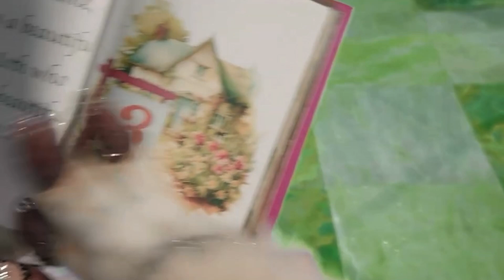Masked Singer Season 11 Poodle Moth’s Shower Anthems Night Clues